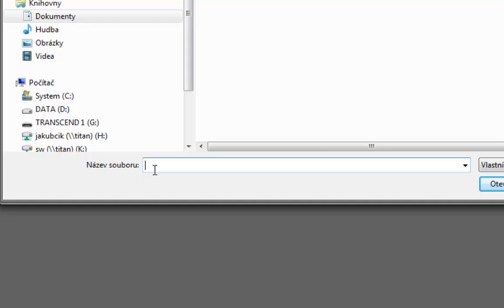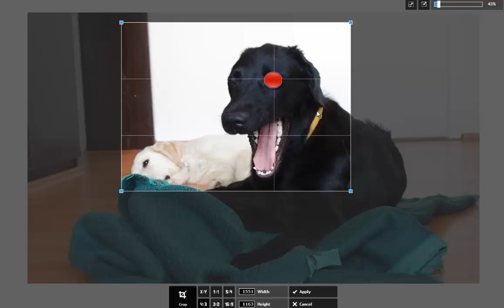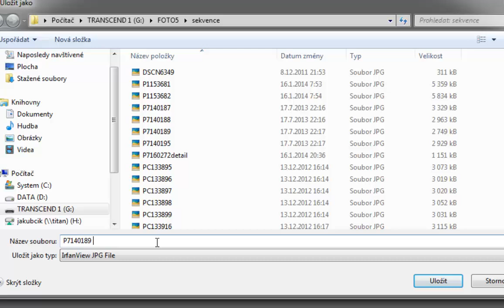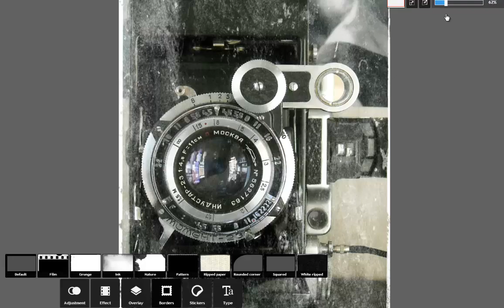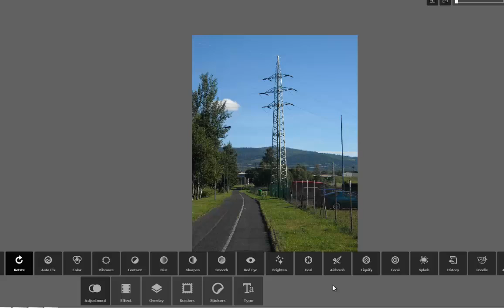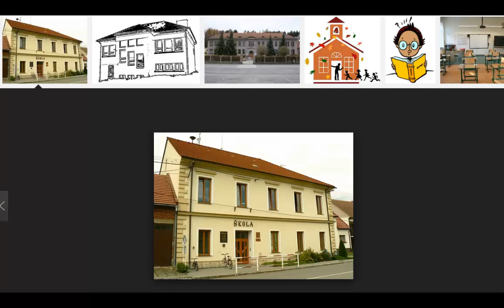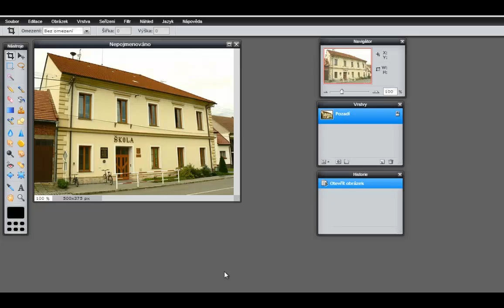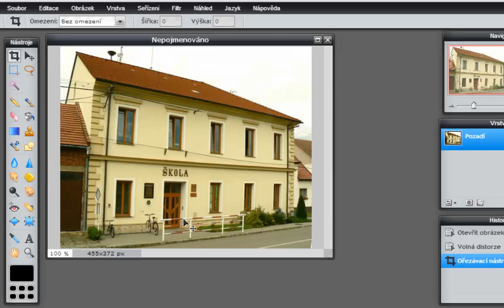ICT DF 6